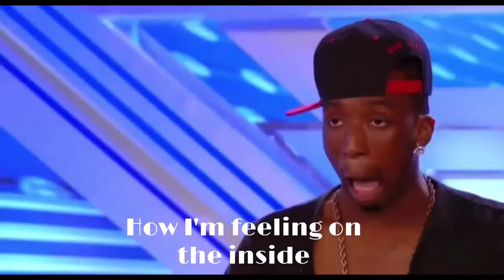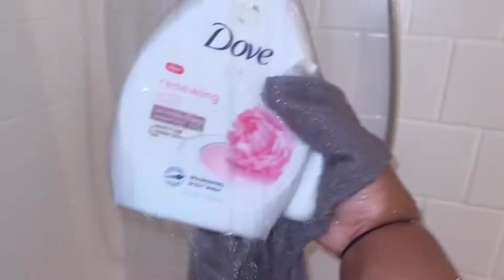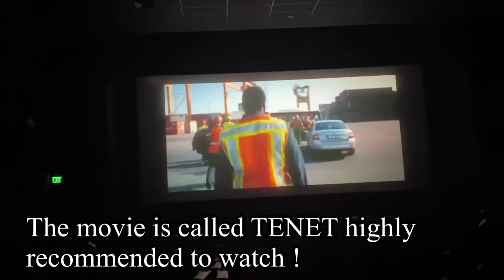GRWM VLOG + MOVIE NIGHT 🍿🎥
This is my first time being out after a MONTH OF BEING SICK on bed rest 😬 let’s see how everything went 💯 again thank you everyone for your prayers and Positive messages 💘 I believe we all will have a better next year ☺️ Feel free to drop any video suggestions for me and I’ll do them

Here is the link to my big sister’s Instagram if you’re interested in seeing what type of clothing she’ll be making feel free to dm her if you have any further questions and she’ll be more then happy to answer them👇🏾

THANK YOU SOO MUCH FOR over 1.2k subscribers I really appreciate it from the bottom of my heart this is only the beginning of my success 🥳 !

ALL SUPPORTERS & YOUTUBERS MAKE SURE YOU FOLLOW MY PROMOTION PAGE , FEEL FREE TO SEND ALL YOUR LATEST VIDEOS SO I CAN WATCH AND SHOW LOVE BY LIKING AND COMMENTING UNDER IT , HERE IS THE LINK ! 👇🏾

Want a chance to get a shoutout ? No problem here are the three rules ‼️
1️⃣. SEND ME A SCREENSHOT OF YOUR POST NOTIFICATIONS ON FOR MY CHANNEL
2️⃣. SEND A SCREENSHOT OF MY 3 RECENT VIDEOS TO PROVE THAT YOU HAVE LIKED IT , IF YOU ARE CONFUSED MAKE SURE YOU GIVE THIS VIDEO A THUMBS UP AND ALSO MY LAST TWO RECENT VIDEOS

3️⃣. MAKE SURE YOUR FOLLOWING BOTH THE PROMOTION PAGE AND MY MAIN INSTAGRAM PAGE

ONCE YOU HAVE COMPLETED ALL THOSE STEPS SEND ME ALL THE PROOF ON MY PROMOTION PAGE &  I WILL BE MORE THEN HAPPY TO SHOUT YOU OUT 🥰 THANK YOU & CONTINUE TO BE GREAT LUVS !

Hey y’all Welcome or Welcome Back to my Channel 💞 If your not already subscribed to me , make sure you subscribe & click that notification bell 🔔 so you can can be notified when I post another banger video ‼️

Thank you soo much for all the love & support you guys are giving me I am nothing but grateful I will continue to grow further & further from here on out ✨ God bless beauties ! ✨

Follow all my social Social Medias ! 🥰

( * IN THE PROCESS OF DELETING SOON & MAKING A NEW ACCOUNT FOR A FRESH START *)